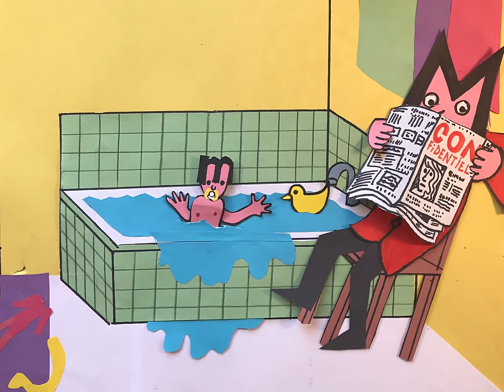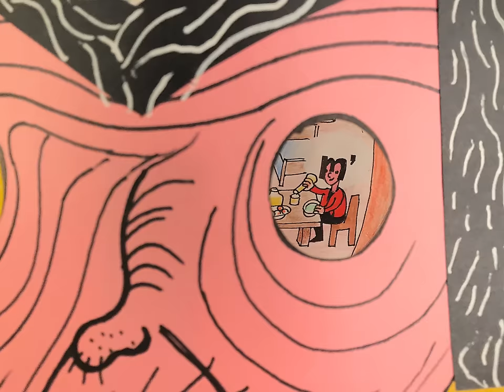-M- - Grand Petit Con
"Grand Petit Con" extrait du nouvel album de -M- "Lettre Infinie"

Réalisé par Michel Gondry